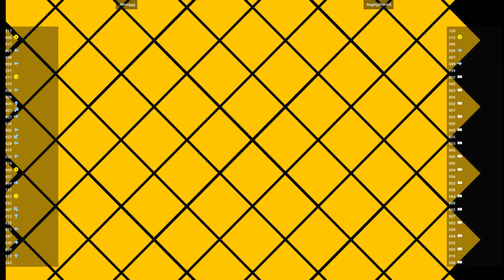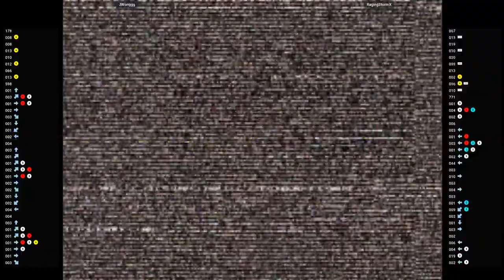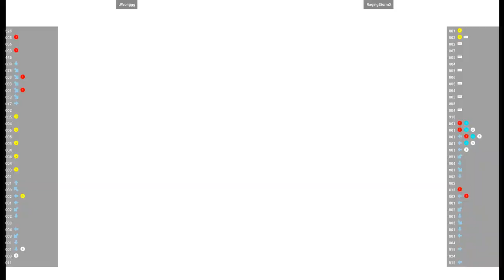CVS2 - JWonggg VS RagingStormX